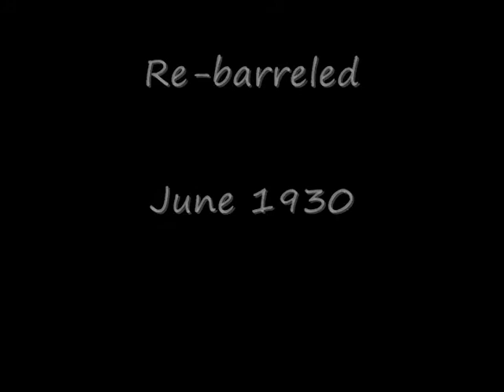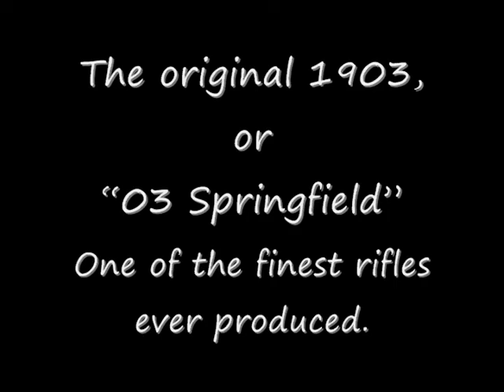1903 Springfield (Manufactured in 1918) at 420 yards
1903 Springfield 30.06 Manufacture date of 1918